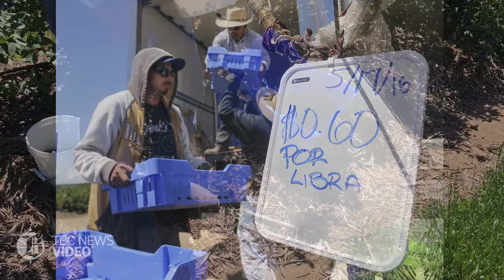Labor Dispute Erupts on Blueberry Farm - May 2016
Lois Henry reports on the UFW strike at a local blueberry farm near McFarland, CA.

Read the full story at Bakersfield.com

Story and Narration by Lois Henry
Photos and Video by Henry A. Barrios
Edited by John Farrand

TBC Media
May 2016